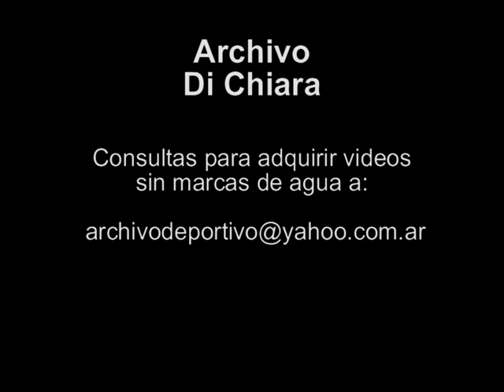Jacqueline Dutra se defendio de haber estado con el plantel de River 2002 V-05016 - DiFilm